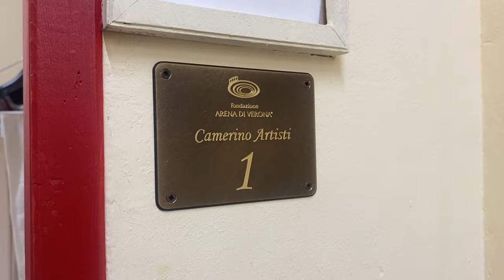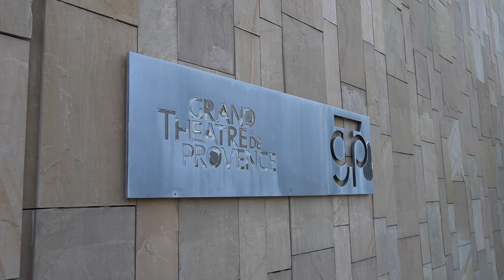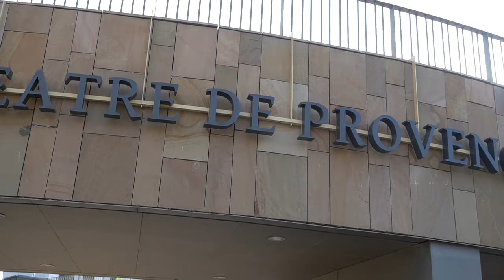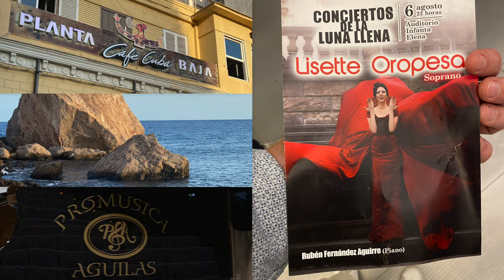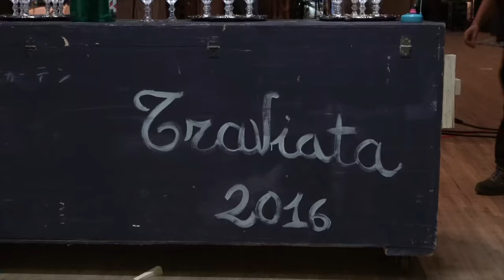2023 - Fall Newsletter - Chicago, Clarksville, New Orleans, Dresden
Hello my friends, and welcome to our Fall 2023 Newsletter!

I’m so excited to be dropping like the temps into my favorite time of year.  These are the months where the colors get brighter, along with my spirit and zest for life, along with my love for the outdoors.

As I write this, I’m in the beautiful shiny city of Chicago, rehearsing for my debut with the Lyric Opera of Chicago in the role of Marie in Donizetti’s comedy La fille du régiment, in Laurent Pelly’s iconic production.  Starring alongside me is Larry Brownlee as Tonio, Alessandro Corbelli as Sulpice, and conducting us is the wonderful Maestro Speranza Scappucci, also making her debut!  We open on Nov 4 and have 7 performances, so come and see us!

On Nov 7th for me is a half-recital concert in Clarksville, TN, at the Austin Peay State University, where I will also lead a masterclass on Nov 6th.

On December 1st, I’ll be back in my hometown of New Orleans to sing a concert with three other young singers at the Mahalia Jackson Theatre.  This evening of opera arias and ensembles highlights the incredible talent that the Met’s Laffont Competition has featured over the years.  Meastro Joseph Colaneri leads us.

Finally on Dec. 10th, Larry Brownlee and I reunite in Dresden for a concert performance of Bellini’s I Puritani. We are so excited also to be recording the complete opera for future release on audio CD.

→ REFLECTIONS

Gratitude is always the word, but this year I’m wrapped up in it over and over.  2023 has been very big for me, and it’s still going!

I’m embracing the variety of places that I’ve had the privilege to sing in, and the new environments that consistently provide inspiration to my work and my being.  I’m never in the same place twice, it seems, and for that I’m grateful.  I’m not the same person I was the last time I visited any location, and coming back is always a renewal and a fresh start.  And new places, well, they leave their mark on my memory too, and with that, another thing to be grateful for.

Each time I see a familiar face backstage, or at a performance, I’m reminded that we meet each other where music brings us, and that can be on a continent across the sea, or on the street where I once lived.  Music makes the world vast, infinite, and it also reaches our own human hearts.  How else can we be so intertwined?

It’s incredible, this art’s web, that is ever spinning its threads of connection.

🎭 La fille du régiment
November 04, 10, 14, 16, 19, 22, 25
Civic Opera House
Chicago, IL

🎭 Recital
November 07
George and Sharon Mabry Concert Hall, APSU
Clarksville, TN

🎭 Concert
December 01
Mahalia Jackson Theater

🎭 I Puritani
December 10
Kulturpalast
Dresden, DE

🎧 Listen on iTunes!
🎧 Listen on Spotify!

0:00 - Intro
5:15 - Savonlinna - Recital
6:11 - Arena di Verona - La traviata
7:16 - Aix en Provence - Lucie de Lammermoor
8:46 - UNESCO Flag Raising
9:16 - Teatro Real - Zarzuela Recording
10:38 - Pro Música Águilas - Concert
11:52 - Guild Hall, Belcanto Bootcamp Masterclass and Recital
13:36 - Teatro dell'Opera di Roma in Tokyo - La traviata